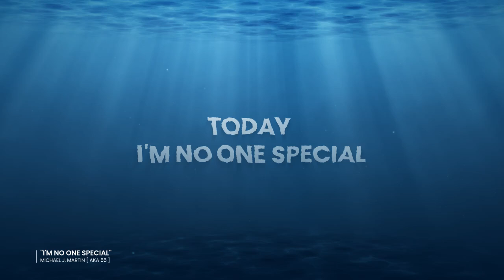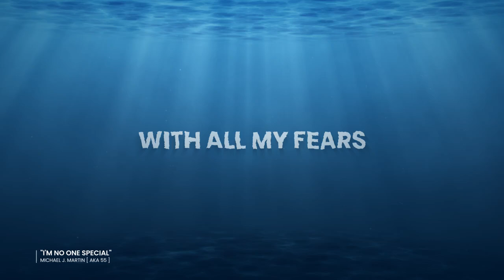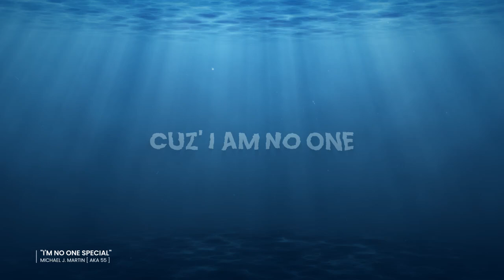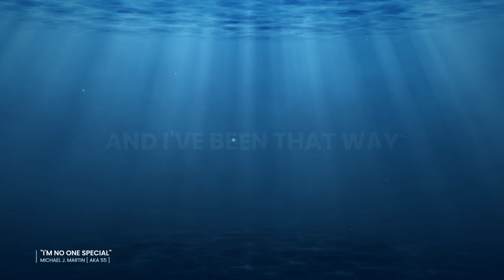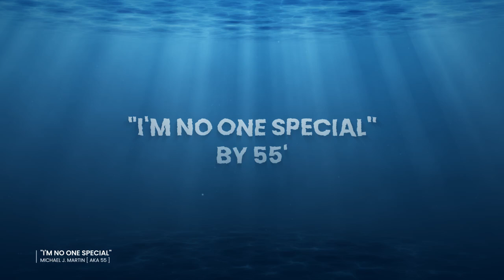NO ONE SPECIAL by AKA55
"I'M NO ONE SPECIAL"
by 55 a.k.a. Michael J. Martin

Intro –
HELLO…  HELLO…
IS ANYONE LISTENING AT ALL???

Chorus –
HELLO I SAY
I'VE GONE AWAY
TODAY I'M NO ONE SPECIAL
I'VE BEEN THAT WAY – SINCE I WAS BORN
SO WHAT – I'M NO ONE SPECIAL
I'M NO ONE – I AM – NO ONE – AT ALL…

Bridge –
I SIT ALONE – WITHIN MY ROOM
I SIT ALONE – WITHIN MY DOOM
I CRY ALONE - WITH ALL MY FEARS
I CRY ALONE – THROUGH ALL THE YEARS

Verse –
THEY SAY – I'M JUST A VICTUM
OF MY OWN – CIRCUMSTANCE
THEY DON'T KNOW – I'M A VICTUM
OF A WORLD – OF NO ROMANCE
IT'S DIED BY THE WAYSIDE
WHO LOVES ANYMORE???

2nd Bridge –
CUZ’ I AM NO ONE
LIKE I TOLD YOU BEFORE

Revised Chorus –
HELLO I SAY – I'VE GONE AWAY
SO, WHAT – I'M NO ONE SPECIAL – AT ALL…
NO – I’M NO ONE SPECIAL AT ALL
AND – I'VE BEEN THAT WAY – SINCE I WAS BORN

Ending –
NO ONE – NO ONE AT ALL…
NO ONE SPECIAL AT ALL